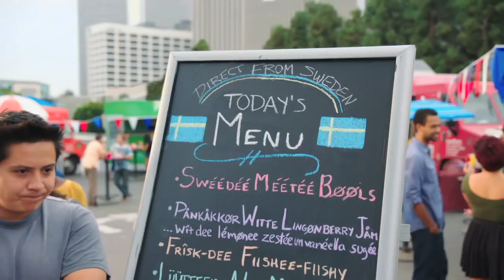The Muppets Extended Version of a food fight - with The Swedish Chef The Muppets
The muppets

Fidgety